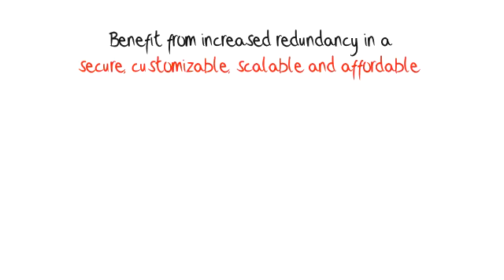Webair Cloud Hosting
Webair is a leader in managed hosting solutions, including managed and secure cloud infrastructure.  Webair offers a variety of hosting services including Public & Private Clouds, Colocation Hosting, Dedicated Servers, CDN, DDoS Mitigation and Video Streaming solutions.  Headquartered in New York, Webair operates an international network of datacenters located in New York, Los Angeles, Montreal and Amsterdam.